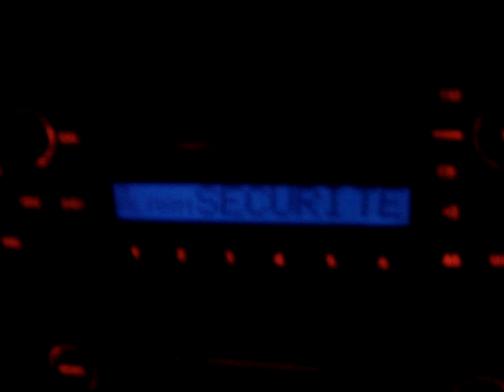radio data system traffic info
une bonne idée, mettre un messsage prioritaire qui passe sur l autoradio...